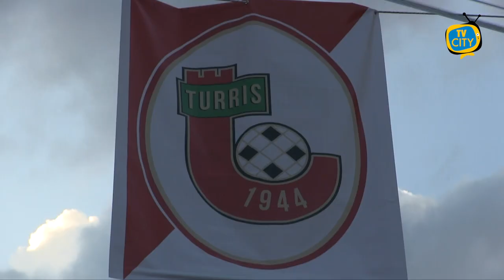Turris, match-point salvezza contro la Viterbese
Domenica decisiva per le sorti della Turris.

I corallini saranno impegnati nello scontro diretto contro la Viterbese con l’unico obiettivo di centrare matematicamente la salvezza diretta conquistando i 3 punti contro la compagine laziale che invece deve necessariamente fare risultato per scongiurare almeno per un altro turno la possibile retrocessione diretta e quindi disputare i play out.

La squadra allenata da Fontana è reduce dall’importantissimo successo esterno di Avellino giunto nei minuti finali e che ha permesso quell’allungo in classifica necessario a raggiungere il risultato finale sperato.

La società inoltre si augura di riempire il “Liguori” attuando la politica dei prezzi popolari per consentire a più tifosi possibili di incitare e sostenere la squadra a compiere l’ultimo passo verso la salvezza.

Il fischio d’inizio del match è previsto alle ore 17.30.